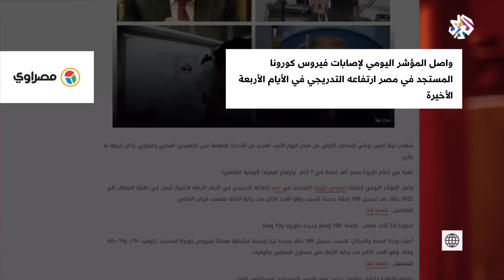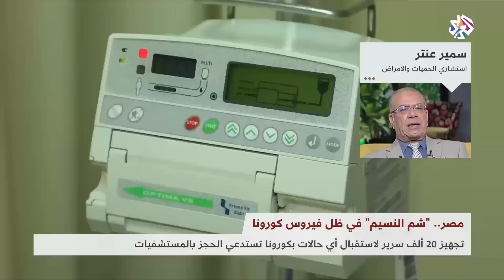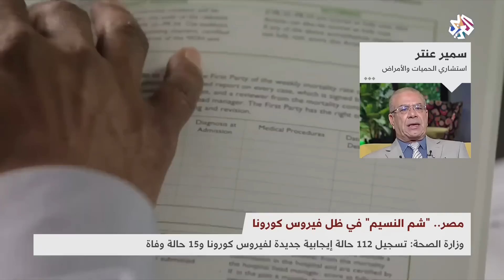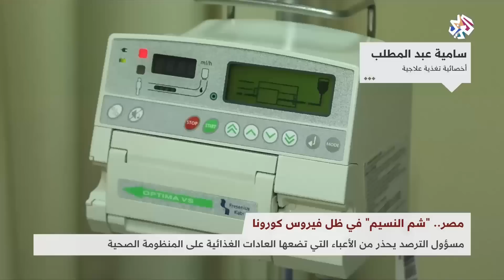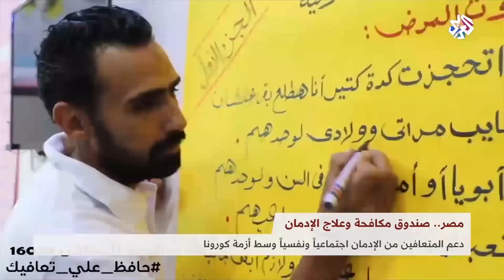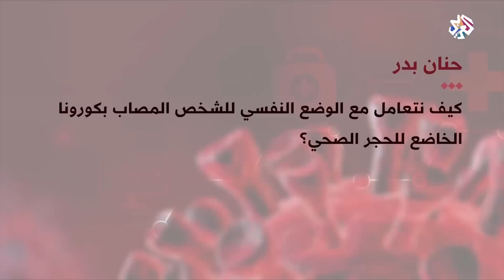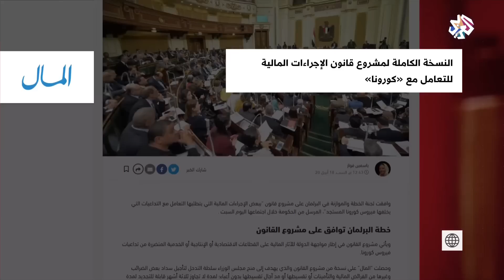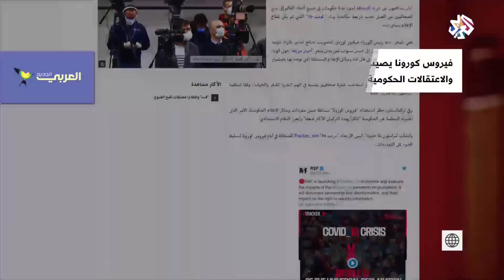بتوقيت مصر │19-04-2020│الحلقة كاملة